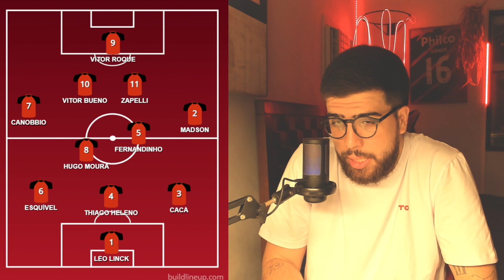QUAL É O TIME IDEAL DO ATHLETICO COM ROQUE, CANOBBIO E FERNANDINHO VOLTANDO?